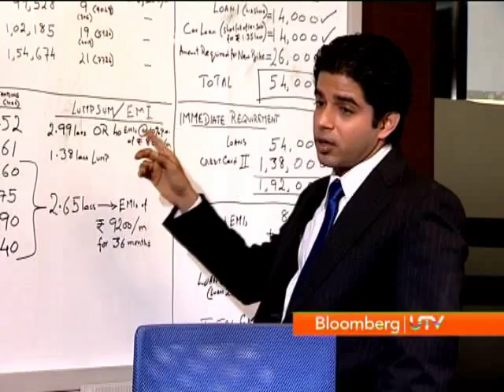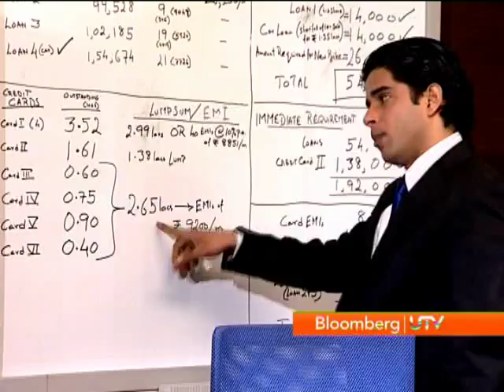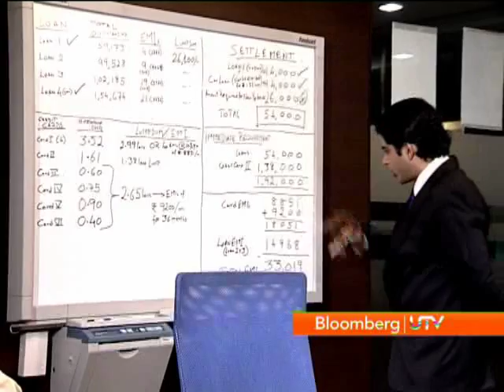Debt To Life - Harkeerat Singh Part 3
In this episode of Debt To Life we have Surabhi Upadhyay, LifeGuru presents the re-enactment of the converstion between Harkeerat Singh and the financial planner as well as the possible conversation with his wife.